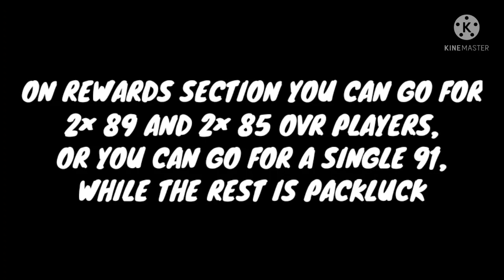Complete walkthrough of the carniball event in fifa mobile 22 , Full F2P calculations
Hello guys,

50 som discord server invite